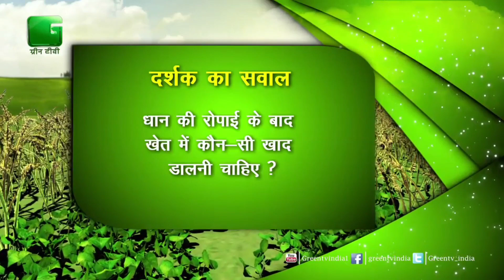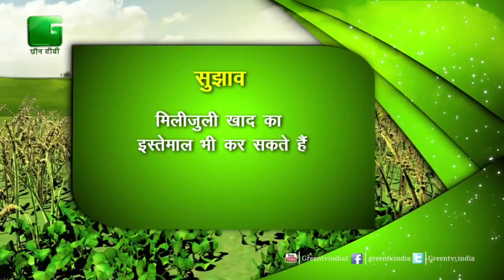धान की रोपाई के बाद डाले कौन सी खाद ।Paddy Farming : Puchhe Apna Sawal : Green TV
पूछें अपना सवाल सिर्फ ग्रीन टीवी पर -किसान जो करते हैं धान की खेती उनके लिए जानकारी

धान की रोपाई के बाद डाले कौन सी खाद ।Paddy Farming